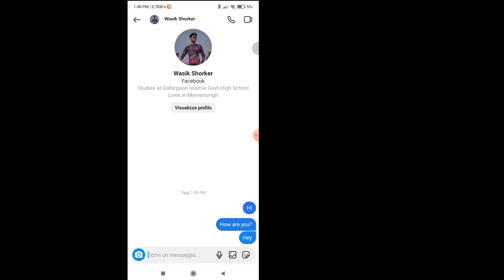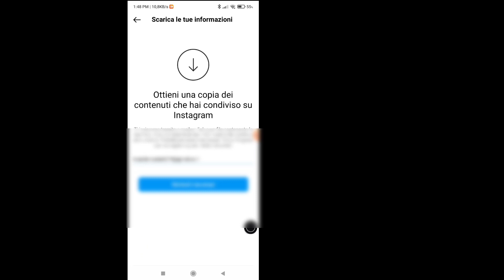Come recuperare chat cancellate su Instagram | Recupera chat cancellate su instagram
Come recuperare chat cancellate su instagram (NUOVO AGGIORNAMENTO) | Recupera chat cancellate su instagram

Qui in questo tutorial, ti mostrerò come recuperare la chat cancellata su instagram. È un metodo molto semplice e facile. Guarda questo video e impara a recuperare la chat cancellata su instagram. Segui i passaggi seguenti senza saltare.

Recupera chat cancellate su instagram